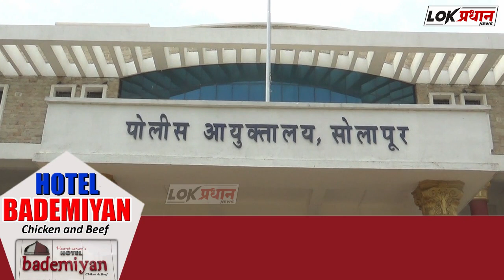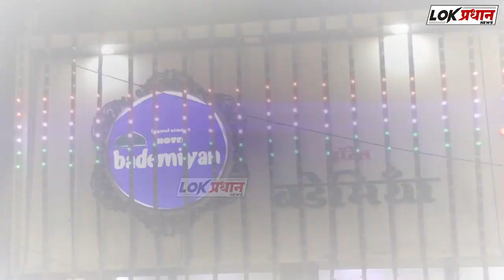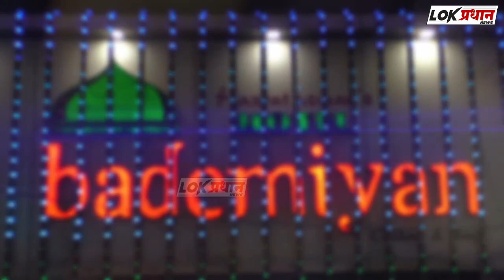आडवा नळ येथील अट्टल गुन्हेगार संतोष कांबळे स्थानबद्ध...